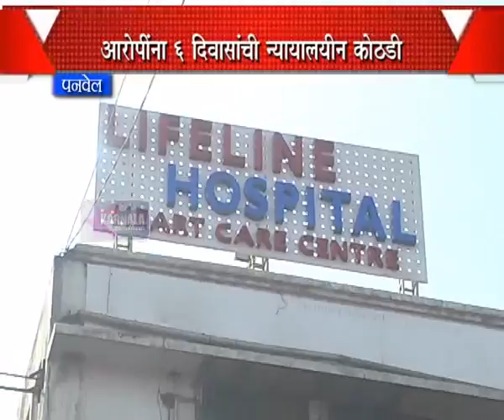09 4 2015 Dr Coart Aandolan Panvel Marathi News